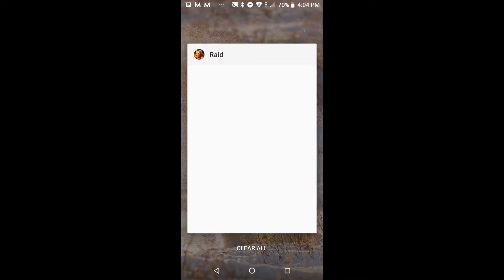Raid shadow legends part 1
Me playing raid shadow legends.